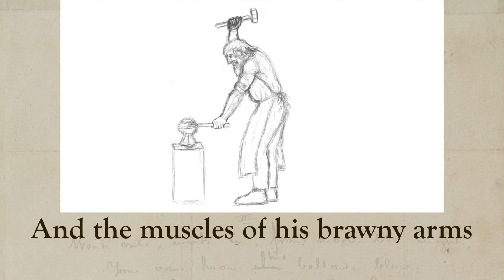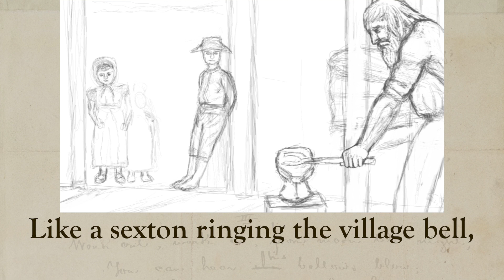The Village Blacksmith - by Henry Wadsworth Longfellow (Memorization Song)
I wrote music for Henry Wadsworth Longfellow's poem "The Village Blacksmith" to help people memorize it.

Under a spreading chestnut-tree
The village smithy stands;
The smith, a mighty man is he,
With large and sinewy hands;
And the muscles of his brawny arms
Are strong as iron bands.

His hair is crisp, and black, and long,
His face is like the tan;
His brow is wet with honest sweat,
He earns whate'er he can,
And looks the whole world in the face,
For he owes not any man.

Week in, week out, from morn till night,
You can hear his bellows blow;
You can hear him swing his heavy sledge,
With measured beat and slow,
Like a sexton ringing the village bell,
When the evening sun is low.

And children coming home from school
Look in at the open door;
They love to see the flaming forge, -off time “forge”
And hear the bellows roar,
And catch the burning sparks that fly
Like chaff from a threshing-floor.

He goes on Sunday to the church,
And sits among his boys;
He hears the parson pray and preach,
He hears his daughter's voice,
Singing in the village choir,
And it makes his heart rejoice.

It sounds to him like her mother's voice,
Singing in Paradise!
He needs must think of her once more,
How in the grave she lies;
And with his hard, rough hand he wipes
A tear out of his eyes.

Toiling,--rejoicing,--sorrowing,
Onward through life he goes;
Each morning sees some task begin,
Each evening sees it close -mouth noise
Something attempted, something done, -mouth noise
Has earned a night's repose.

Thanks, thanks to thee, my worthy friend,
For the lesson thou hast taught!
Thus at the flaming forge of life
Our fortunes must be wrought;
Thus on its sounding anvil shaped
Each burning deed and thought.

Music & Illustration by Ezra Tillman

The forge was based on the photograph "Free Photo of Blacksmith working at the Forge at Wade House"
and "Free Photo of Forge Blower at Blacksmith in the shed at Wade House."

The children were based on the painting "The village Blacksmith in his smithy Date circa 1880" from the Mary Evans Picture Library
and from a copy of the Village Blacksmith from 1885 illustrated by George T. Andrew.
The illustration of the blacksmith was mostly based on a photograph from ""Eadweard Muybridge. Animal locomotion: an electro-photographic investigation of consecutive phases of animal movements. 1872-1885. USC Digital Library, 2010."
The background images are from the first and last pages of Longfellow's original
manuscript of the poem.